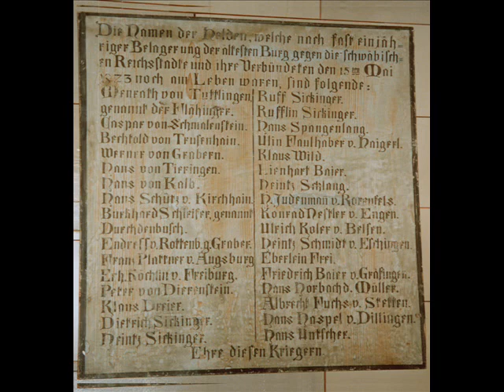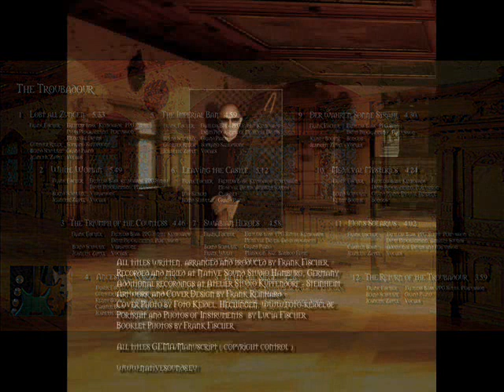Frank Fischer " Troubadour " .wmv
Atmosphärische Erzählungen eines Troubadours des frühen Mittelalters von der wechselvollen Geschichte
der Burg Hohenzollern am Rande der Schwäbischen Alb, der Heimat von Frank Fischer. Im Vordergrund die
faszinierende Stimme von Jeanette Zippel.

The ancestral castle of the Hohenzollern, one of the most significant of the German dynasties,
lies near Hechingen in Baden-Württemberg. From medieval times the Hohenzollern dynasty was divided into several main and side lines.  The Brandenburg-Prussian line reigned from 1701 as Prussian kings and from 1871 till 1918 they ruled as German emperors. From 1866 until 1947 the House Hohenzollern was also the line of the Rumanian kings. The oldest known record of this dynasty is from 1061, and it is presumed that they come from the Alemanni linage of the Burkhardinger.
The mountain, which the castle lies on, was used in pre-Christian times as an old German sun cult and, after the Roman conquest of Southern Germany, as a place of worship.  It was called mons solarius , the Sunmountain.
The ascent of the Hohenzollern was due to their loyalty to the house of the Staufer emperors.
Graf Friedrich III. von Zollern was a loyal supporter of the emperors Friedrich I. and Heinrich VI. from the house of Staufern.
 Because of countless quarrels and forays an imperial ban was put on the Earl Friedrich
XII von Zollern. The castle was totally destroyed in 1423 after a ten month siege by 18 Swabian imperial
cities and troops of the Countess Henriette von Württemberg
In 1454 the castle was rebuilt bigger and more beautifully,
 but fell to pieces during and after the 30 Years
War because of continuing change of ownership and lack
of funds for restoration.  In 1867 the Prussian
King, Friedrich Wilhelm IV., restored the castle to its
 current glory.

The names of the 32 heroes, who after a nearly year long siege by the Swabian imperial
cities and their
allies were still alive on the 15th of May 1423, are: